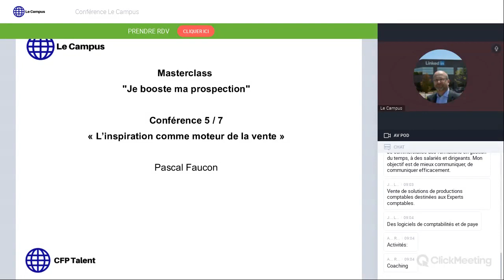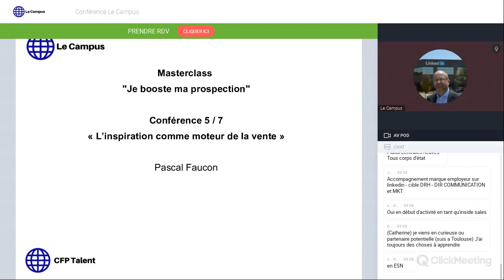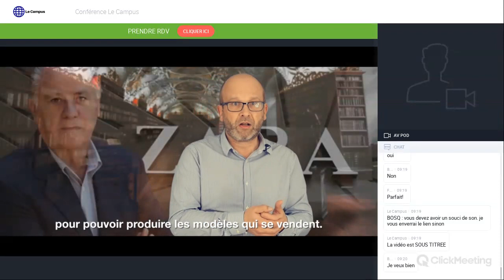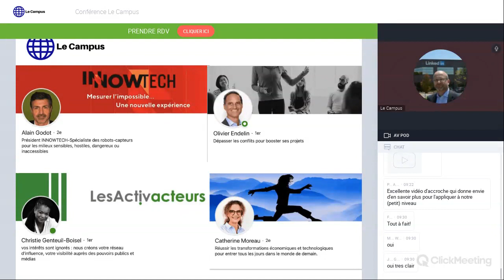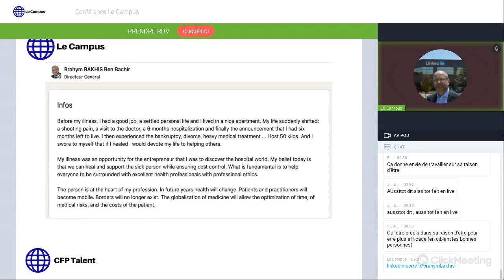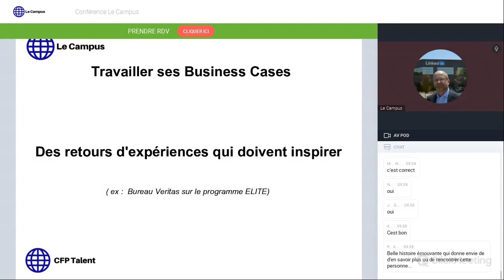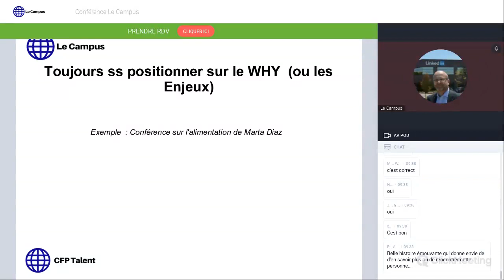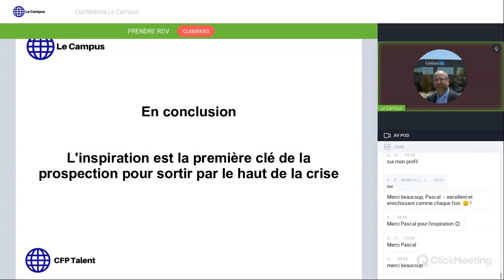Prospection B2B : L'INSPIRATION comme moteur de la vente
👉 Le but de cette conférence est de montrer comment l'inspiration permet de vendre.
👉 Inspirer les autres permet de communiquer sur notre "POURQUOI" et donner envie de s'engager avec nous.

Masterclass présentée par Pascal Faucon. Il est directeur du programme de prospection  CFP Talent, et Président du Campus